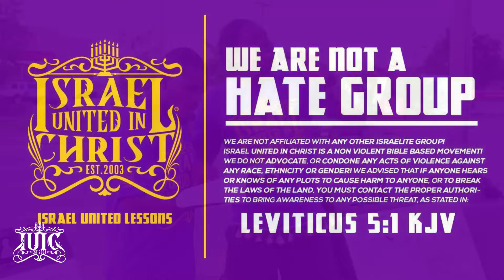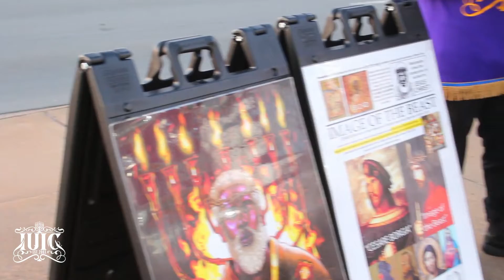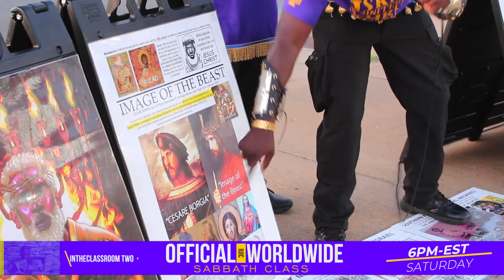IUIC | Blasphemous Black Man Stands FIRMLY On A White Christ!